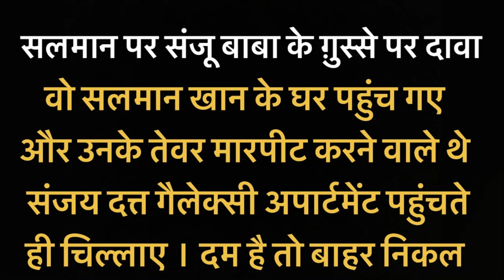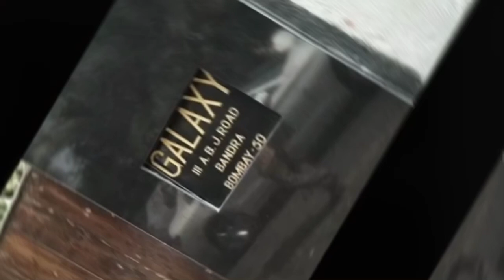Salman Khan Not Open Door of Galaxy Apartment । डायरेक्टर से फिल्म की रिलीज को लेकर गैलेक्सी में बहस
Courtesy- Instagram